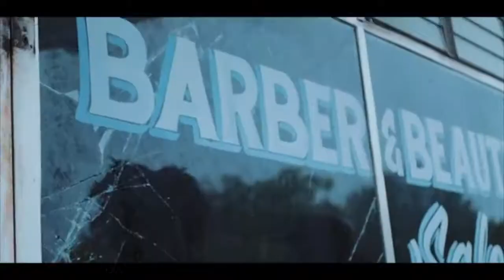OFFICIAL TRAILER GEE MONEY--LIFE AFTER DEATH-RIP.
Directed And Produced By Mister Cotton And Floyd Holden Jr.